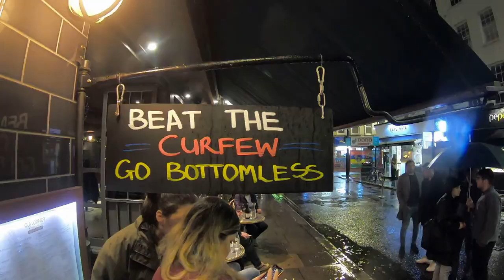Restrições de Boris Johnson causam o caos em Londres às 22 horas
Desde há pouco mais de uma semana, bares e restaurantes em Inglaterra têm de fechar às 10 da noite. A medida degenerou numa nova hora de ponta e em festas descontroladas